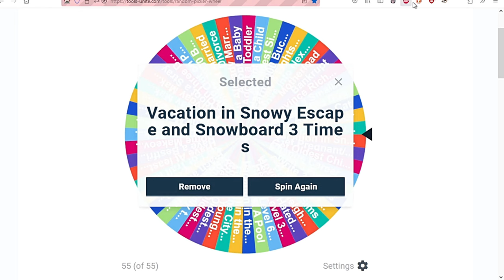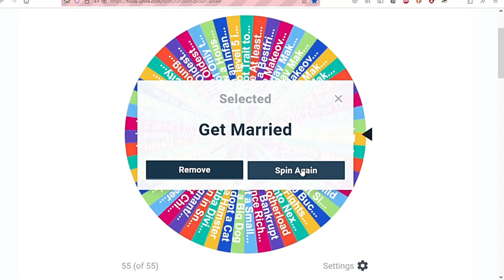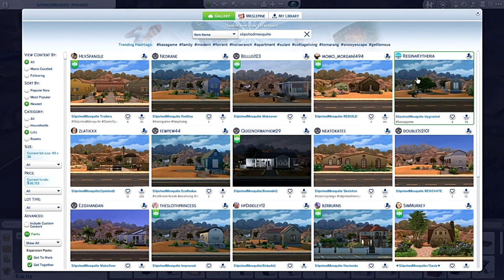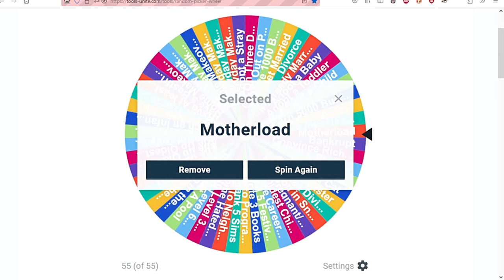I Use a Wheel to Change Johnny Zest's Life FOREVER!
Hello Everyone! We get to have a little breather with how sweetly Johnny Zest's life was changed by a couple wheel spins! Of course there was a few silly and unexplainable events that happened along the way! I hope you give it a view and let me know what you think of how his life turned out in the end!  I really appreciate any and all interaction from you guys it's been a big help to my channels growth! Thank you!